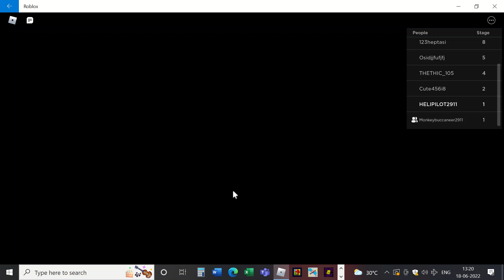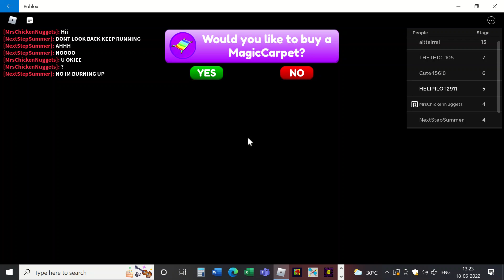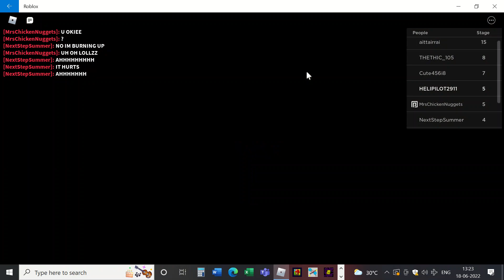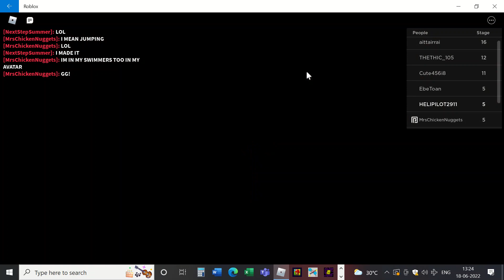ESCAPE MISS MARIE'S LIBRARY - ROBLOX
ONE MUST ESCAPE THROUGH 2O + CRAZY  FUN OBSTACLES AND MINI GAMES.